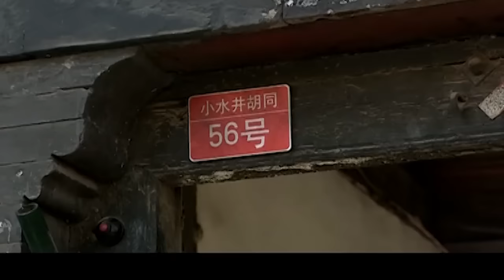【好看的电视剧】我这半辈子 07 | 张嘉译风雨漂泊半辈子，晚年却捡回漂亮媳妇陈小艺，却不料结婚她还有别的要求……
剧情简介：王高生长在东北一个小县城，母亲高红军是当地落户的北京知青，父亲王继良是本地人。王继良是卡车司机，好赌不顾家，在外欠了大笔赌债。高红军性格坚韧直爽，常与王针锋相对争吵，关系濒临崩溃。这一切王高看在眼里，渐渐漠然。爷爷奶奶很疼他，因为他是老王家唯一孙子。王高最好的伙伴是姑姑家的表弟龙生，俩人好得像亲兄弟。偶然机会，王高了解自己身世，原来他并非王继良亲生。当年妈妈生下他时还是知青，养活不了他曾把他送人。后来妈妈遇见王继良，王不能生养，为了传宗接代才娶了妈妈并接受王高。
集数：21集
演员：陈小艺